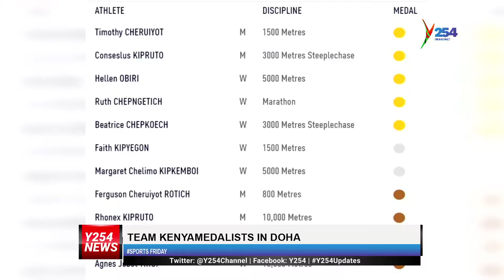Sports Friday with Eddy ogoweY254 | y254.co.ke